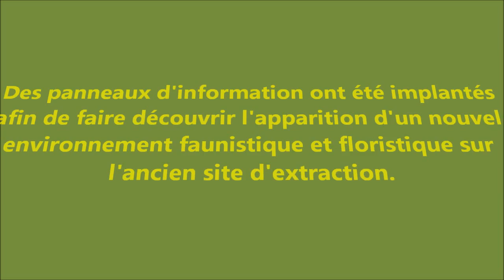CCM Mai 2014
Ancien site d'extraction de la Carrière CCM à Wallers en Fagne (Nord de la France)